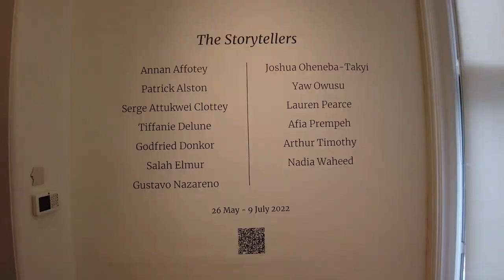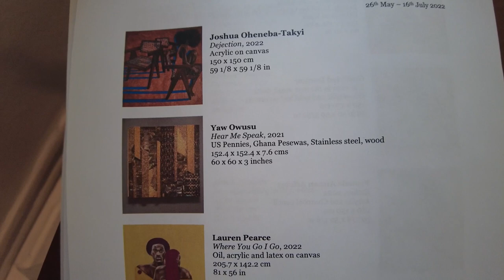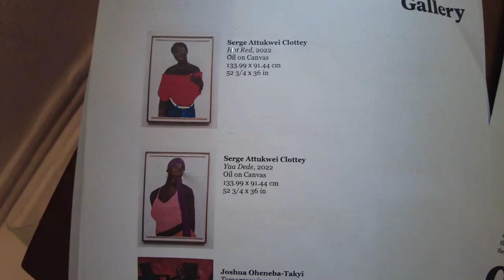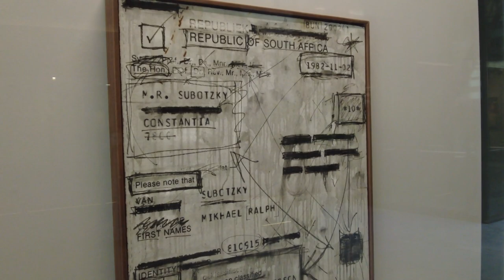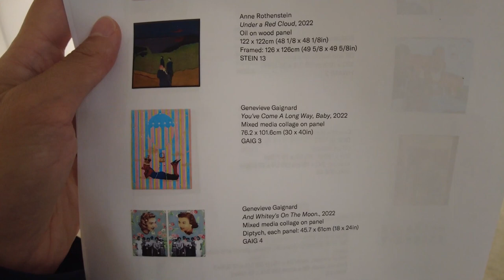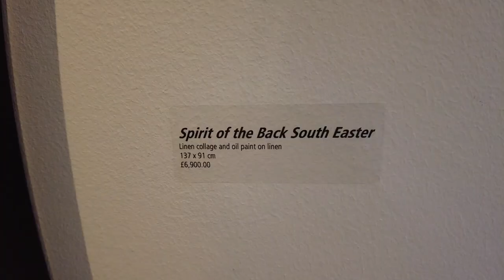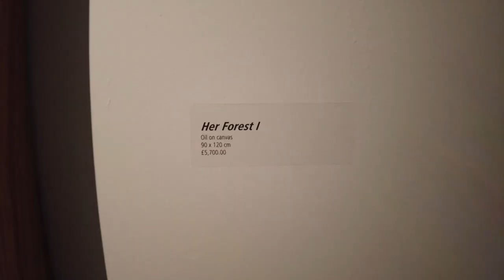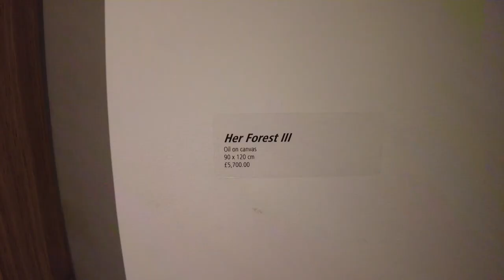London art galleries African Contemporary Art exhibitions - Gallery 1957, Goodman Gallery, Vigo, ..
Galleries and Artists in this episode:
00:00 Gallery 1957, group exhibition, including:
Annan Affotey (b.1985, Ghana)
Patrick Alston (b.1991, New York)
Serge Attukwei Clottey (b.1985, Ghana)
Tiffanie Delune (b.1988, France)
Godfried Donkor (b.1964, Ghana)
Salah Elmur (b.1966, Sudan)
Gustavo Nazareno (b.1994, Brazil)
Joshua Oheneba-Takyi (b.1997, Ghana)
Yaw Owusu (b.1992, Ghana)
Lauren Pearce (b.1988, USA.)
Afia Prempeh (b.1986, Ghana)
Arthur Timothy (b.1957, Ghana)
Nadia Waheed (b.1992, Saudi Arabia)

05:13 Goodman Gallery, Mikhael Subotzky (b.1981, South Africa): Epilogue

11:45 Vigo, Ibrahim El-Salahi (b.1930, Sudan): black & white

13:26 Jack Bell Gallery:
Leonce Raphael Agbodjelou (b.1965, Republic of Benin)

13:53 Stephen Friedman Gallery:
group exhibition: from near and far: collage and figuration in the contemporary age, including:
Aubrey Levinthal
Kudzanai-Violet Hwami
Lubaina Himid
Jordan Casteel
Genevieve Gaignard
Anne Rothenstein
Amy Sherald
Betye Saar
M. Florine Demosthene
Martha Rosler
Mickalene Thomas
and
Deborah Roberts (b.1962, Texas, USA): I have something to tell you

17:32 Everard Read, Shany van den Berg: her garden, and
John Meyer
Brett Murray
Dylan Lewis
Nic Bladen
Emalie Bingham

Vimeo @917FineArtsCorp

Follow our Vlog Channel for Landscapes, Interior Design and Travels:
Sharkmama's Adventure